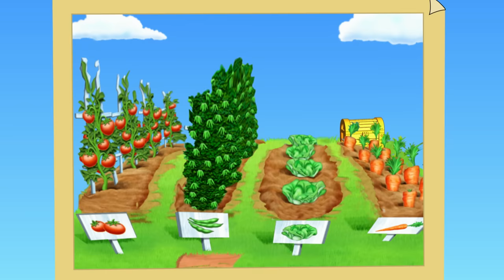Dora Goes on Adventures with her Familia! ❤️ 30 Minutes | Dora the Explorer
Dora not only has a lot of friends, but she has so many wonderful people in her familia! Watch this 30 minute compilation of adventures with Dora, Boots, her Madre, Padre, Abuela and so many more family members from Dora the Explorer!

You can find more Bubble Guppies weekday mornings on Nickelodeon and everywhere you find Nick Jr.!

**ADVERTISEMENT**